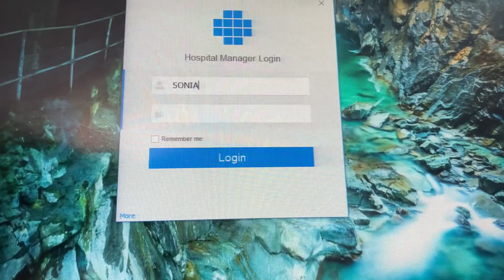*WATCH THIS* if you’re a Doctor and you want to move to Abuja